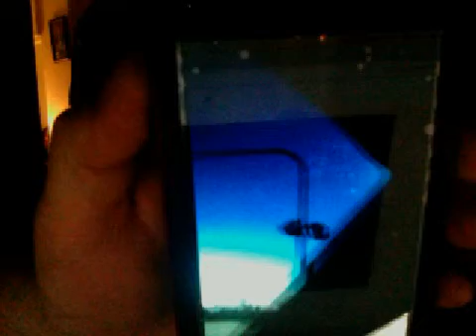FIX IT ASSHOLES!!!!!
What pride!! 4/29/15.